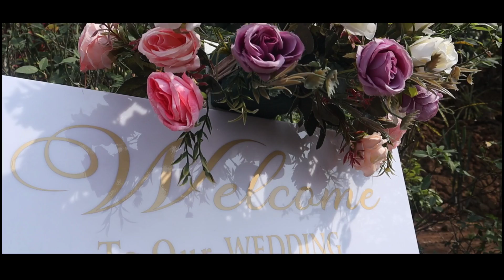I Shongkun ka Jingiathoh Don burom I Erica Bad u Rab/ Khasi Wedding/ Shillong wedding video,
Iakaba u Blei U la teh u Briew um Lah shuh ban pyndkut.